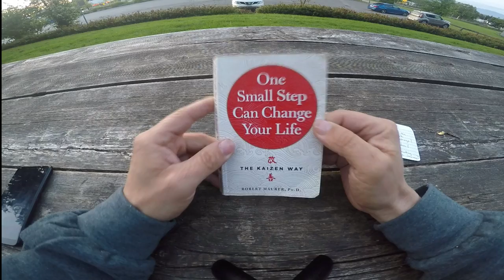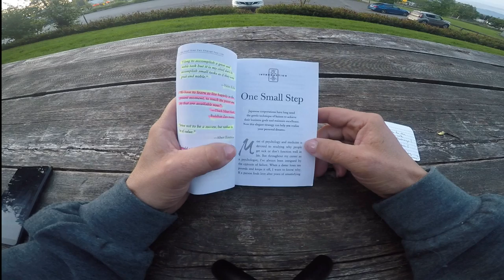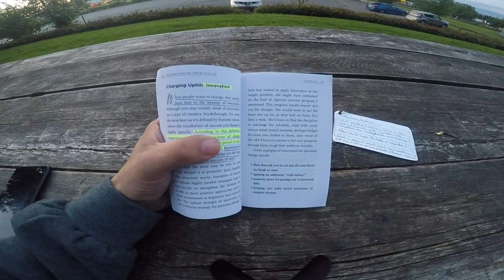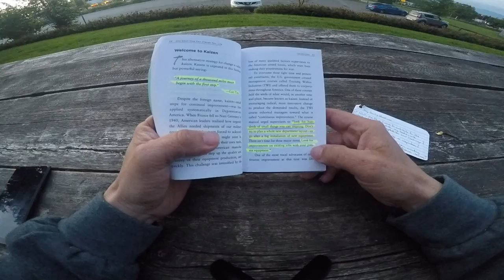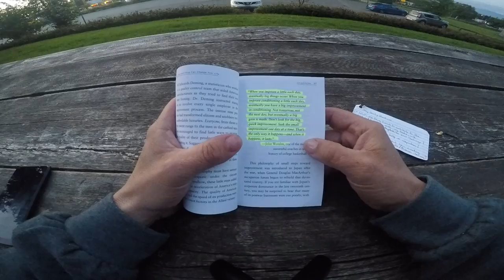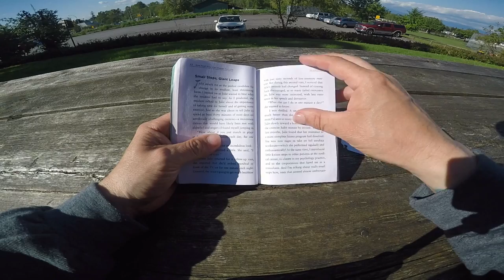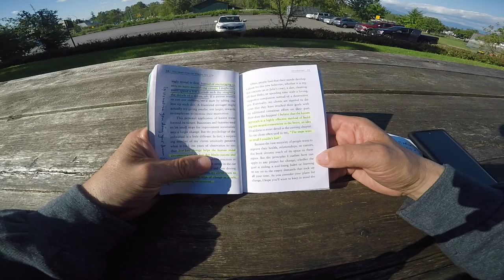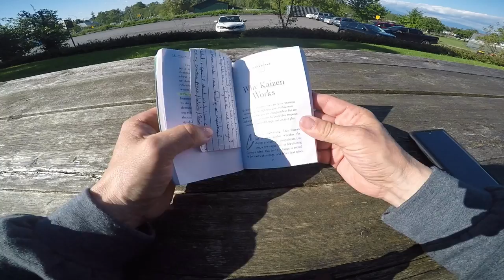One Small Step Can Change Your Life - The Kaizen Way Video 2 (Introduction)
One Small Step Can Change Your Life - The Kaizen Way... I am reading to you from this amazing book by Robert Maurer PH.D. ... that has changed my life.

I used to be a person who has so gripped in fear,  struggling with addictions, fear of speaking my truth of abuse and trauma,  public speaking in front of people and fear of letting go of my ultimate addiction of "certainty"  and the safety of lower-level consciousness ways.

This book helped me change all of that and helped me move into my mindfulness, body awareness and spiritual enlightenment. Most importantly how to rise in love for myself, one step at a time.

I want to share this with you and bless you and on the other hand, this is part of my small step experiment of breaking out of my public speaking fear and moving more into the light and the truth of who I really am... A great public speaker. I hope this inspires you to move out from your not-so-positive self-narratives and move into more of the fullness of who you really are born to be. Ever-Expanding Consciousness and Geniuses. Thank you for joining me with today's reading.

May you know peace and self-love like, we all deserve.

Thank you for joining and relaxing with us today. We look forward to reading all of your amazing comments and resonating with your unique frequencies. You are all amazing, ever-expanding consciousness and creative geniuses. Much love and blessings being sent out to you.

Wish you all a beautiful day.
Namaste.

ATTENTION: All content on this change are original and authentic created works labelled "Standard Youtube License". Please do not use any part of our created works without our written consent.
I trust you are always using your higher levels of consciousness and choose to do the right thing.